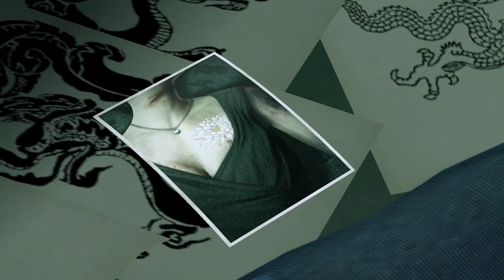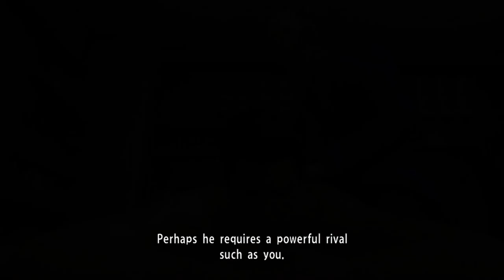Yakuza Kiwami [12] On the Hunt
Even when it's like a six-year-old who just found out her mother is dead, the woman needs to perform the emotional labor. Yakuza with the political commentary.